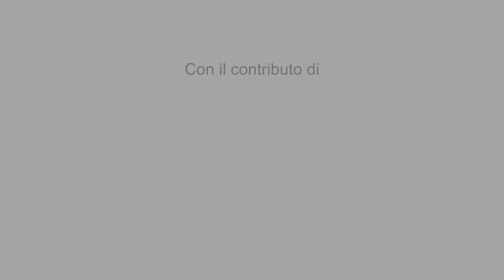Il patrimonio culturale di Marciana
Intervista a Luciano Giorni
PROGETTO SMART, realizzato con il contributo della Regione Toscana.